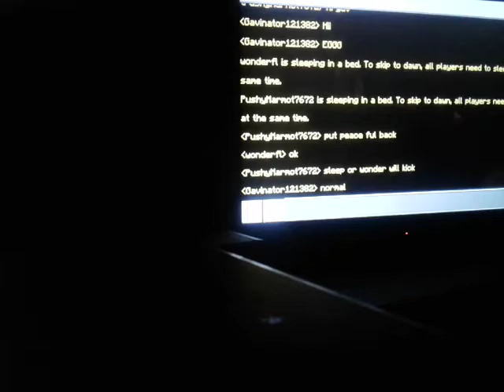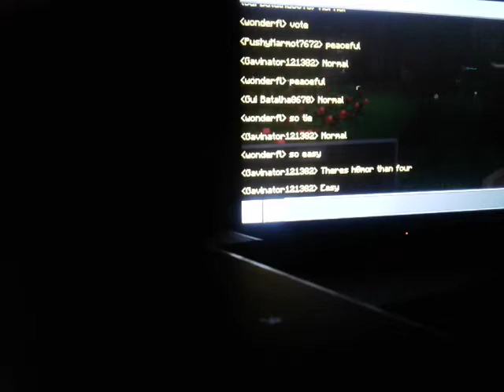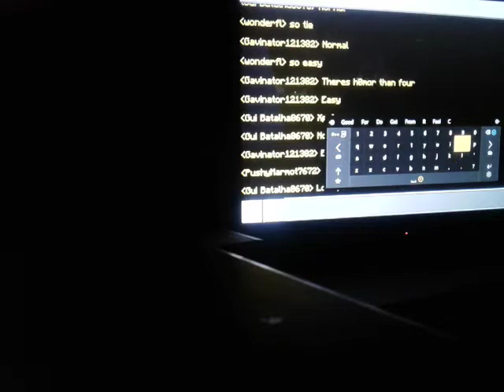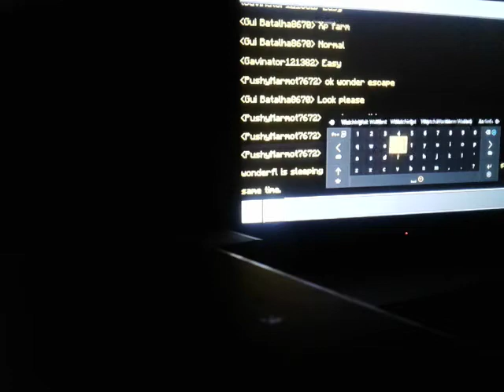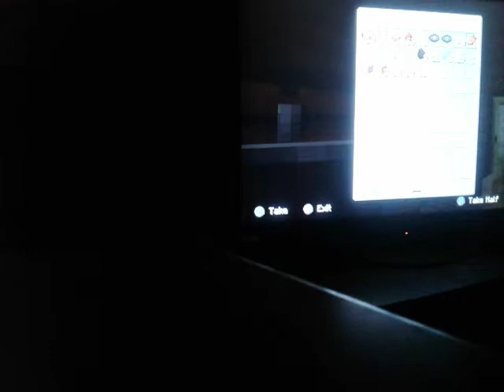Mc vill ep 1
This is a multiplayer realm series